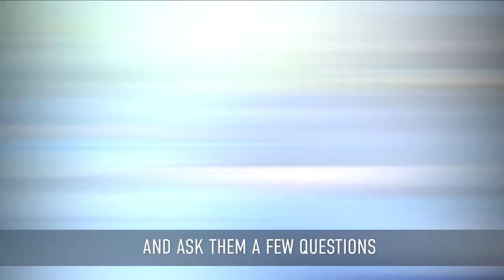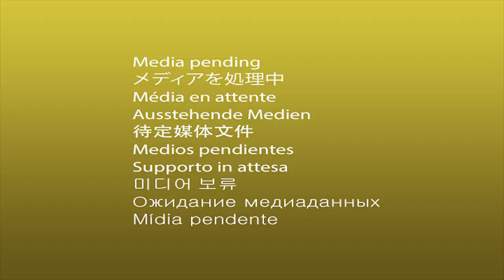QL visits the Doha Fire Station for QIAF2018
The QL team dropped by Qatar International Art Festival 2018, organized by MAPS International WLL and headed by Ms Rashmi Agarwal. Qatar Museum- Doha Fire station was the Venue Partner.

Qatar has always been known as a country that promotes and encourages the pursuit of artistic excellence.

The existence of several international art galleries, including those at the Katara Cultural Village and the Doha Fire Station, underlines this fact quite nicely.

The Doha Fire Station, which is one of the most recognisable art landmarks in Qatar, recently turned into a beehive of creative activity as 147 artists, from as many as 58 nations, descended upon it for the Qatar International Art Festival (QIAF) 2018.

QIAF 2018, the biggest-of-its-kind art festival in Qatar, opened with an exhibition of the best works of participating artists at the Doha Fire Station’s Gallery Space. More than 150 artworks were on display.

The presence of artists from nations like Costa Rica, South Korea, China and Japan nicely highlighted QIAF 2018’s universal appeal.

The Doha Fire Station buzzed with raw creative energy as artists showcased their unique styles, in different mediums, leading to applause and admiration from those gathered around.

Organisers had received a total of 292 applications for this year’s QIAF, from which they selected the final 147. The event has been conceptualised as a cultural platform for people from different countries to learn about Qatar, which is all set to host the 2022 FIFA World Cup.

The participants were taken on a country-wide tour covering iconic cultural locations such as the Museum of Islamic Art, Katara Cultural Village, Mathaf: Arab Museum of Modern Art, Souq Waqif, Doha Corniche and The Pearl Qatar, among others.

The event featured an art panel discussion as well as six master classes, conducted by the most experienced artists from among the participants.

While QIAF 2018 is done and dusted, be sure to mark your calendars well in advance for next year’s event. If you are an art connoisseur, then this is one event you simply cannot afford to miss.